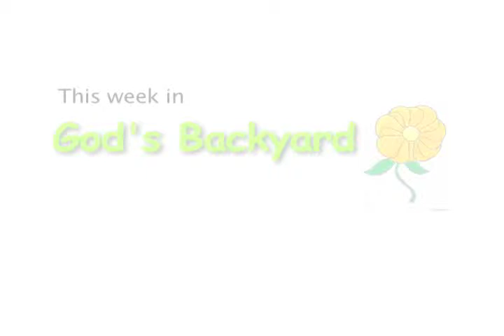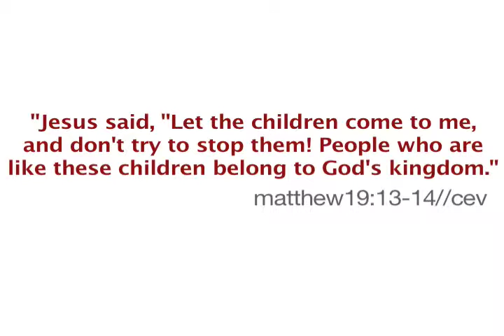God's Backyard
Growing in God's Backyard 2008